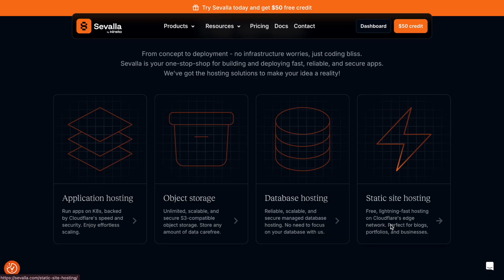You don't need Leetcode for AI Jobs ( This matters more)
After interviewing for latest AI companies, I'm wondering why the hell are we still obsessed with DSA or Leetcode in 2025, when the projects you build are the most important thing.

Watch the complete video to check out my experience about what matters the most and how to build projects that get you hired.

how to build ai projects
ai projects for beginners
ai project ideas
ai portfolio projects
machine learning projects
how to get ai job
ai roadmap 2025
data science projects
ai engineer roadmap
build ai apps
ai internship tips
open source ai projects
real world ai projects
deep learning projects
ai resume portfolio
learn ai from scratch
ai for software engineers
build ai projects step by step
ai coding projects
ai career guide